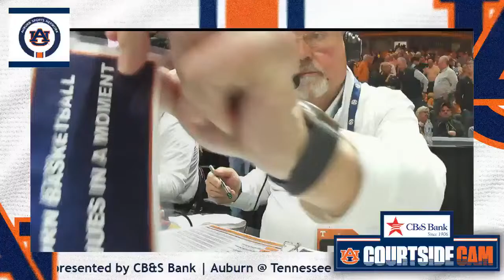Men's Basketball at Tennessee (Courtside Cam)